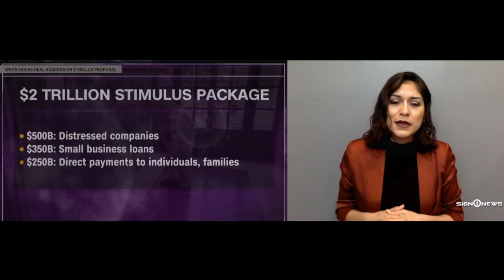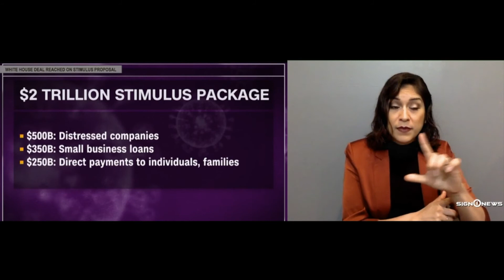White House deal reached on stimulus proposal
Transcript

Early Wednesday the White House and Senate leaders reached a deal on a two-trillion dollar stimulus proposal to help boost the struggling economy as the coronavirus pandemic continues.

The full details haven't been released yet but we know there will be $250 billion set aside for direct payments to individuals and families, $350 billion in small business loans, $250 billion in unemployment insurance benefits and $500 billion in loans for distressed companies.

The stimulus bill was negotiated over for days and is one of the most expensive and far-reaching measures in the history of Congress.

Before Wednesday the bill was voted against twice by Democrats because they were concerned Republicans were focused on bailing out big businesses rather than helping individual workers.

Majority Leader Mitch McConnell said the Senate would move to vote on the bill later on later in the day Wednesday.

An exact time has not yet been set for the vote.

Posted - 3.25.20